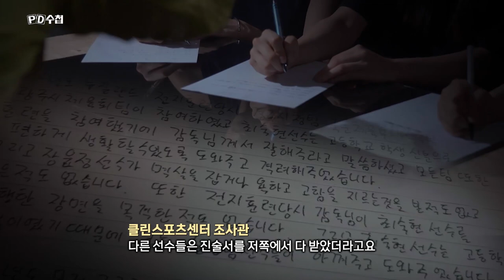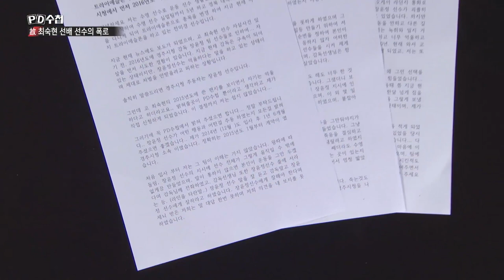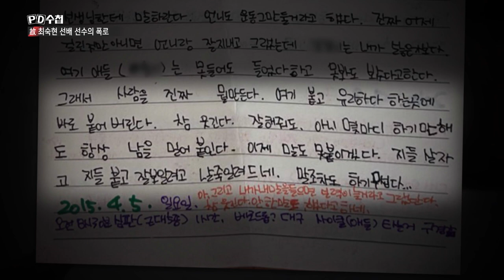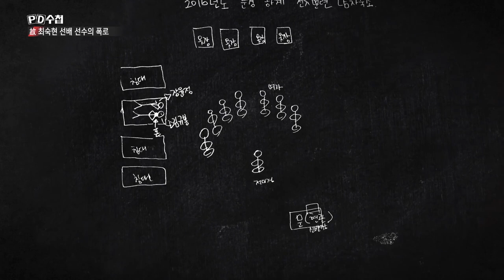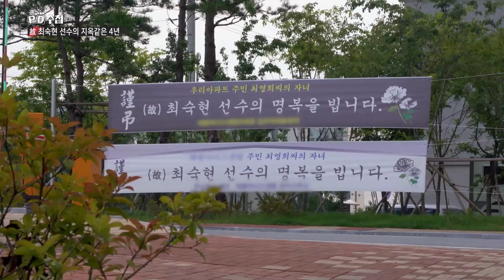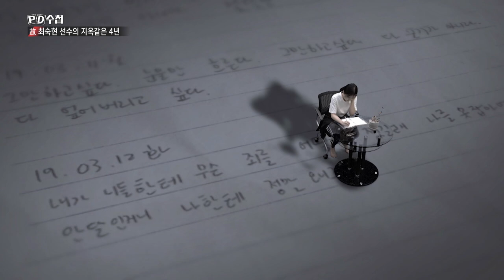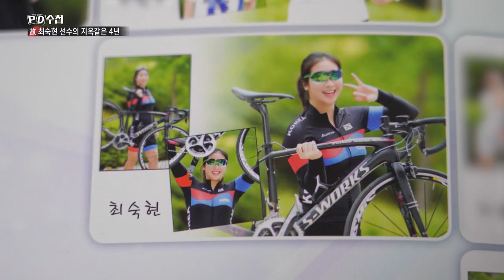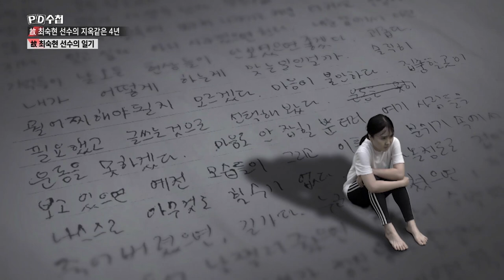그들이 죽는 세상 - 최숙현 선배가 보내온 편지 - 전반부 - PD수첩 (8월11일 방송)